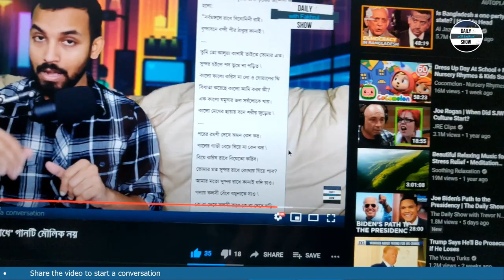Ep 221 | 'যুবতী রাধে' বিতর্কঃ সরলপুর ব্যান্ড ভোকালিস্টের বক্তব্য